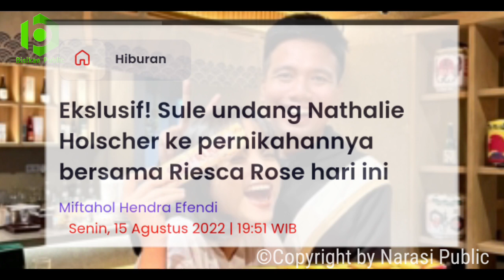🔴Ekslusif Malam Ini !! Prosesi Akad nikah Sule Dan Riesca Rose Pamer Buku Nikah. Ini Buktinya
Hallo gaiz,ketemu lagi di channel BISIKAN PUBLIK.
Kali ini saya akan Memberikan info mengenai Natasha Wilona dan  verrel Bramasta !!